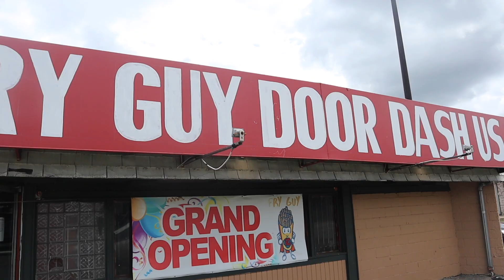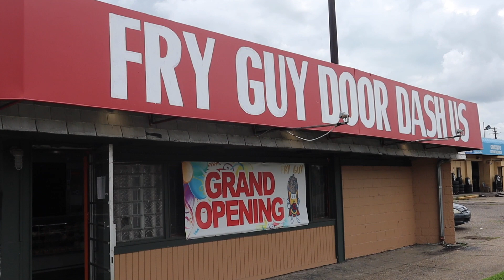Fry Guy | MAM Eating Show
If you find this entertaining, then come be a fly on the wall on the Men Amongst Men Podcast.
Same Jokes, Laughter and Complete Fun with no Filter. Be Aware!